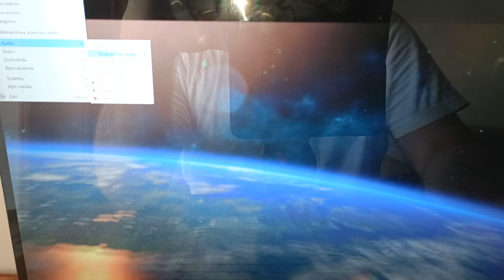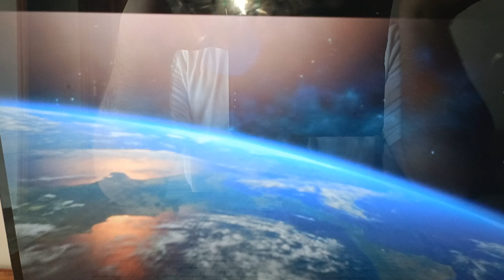il Piccolo Yeti (DVD) - Logo Universal